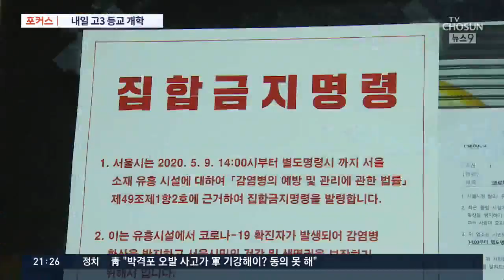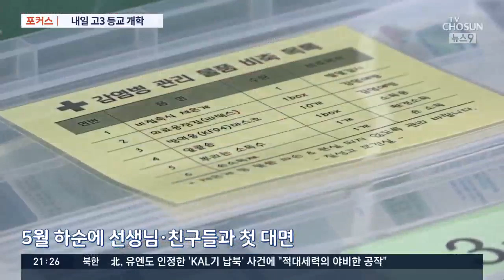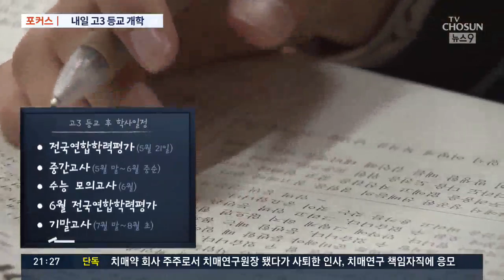5차례 연기 끝에…고3, 20일 등교 '기대반 우려반' [포커스]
앞서 전해드린 소식이 더 걱정인건, 다섯 차례나 연기됐던 등교 개학이 내일 고3부터 시작되기 때문입니다. 사실 학부모와 학생 교육당국까지 모두 불안하지만, 학사일정을 생각하자면 등교연기가 상책이 아니기도 합니다.